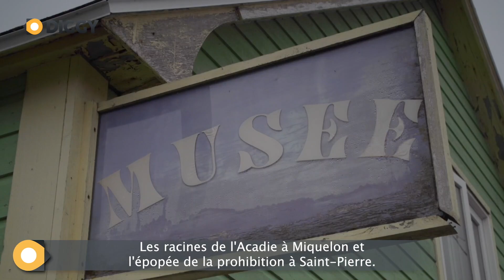Les secrets de Saint-Pierre-et-Miquelon (Bande-annonce)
Bienvenue à Saint-Pierre-et-Miquelon, l'archipel représente les seules terres françaises en Amérique du Nord !

Des terres aux paysages rares et sauvages sur toutes les îles de l'archipel, comme sur l'isthme dunaire, trait d'union naturel entre Saint-Pierre et Langlade. Comme le Colombier de Saint-Pierre, un sanctuaire pour des milliers d'oiseaux.

Saint-Pierre, c'est d'abord son port aux centaines de maisons multicolores avec son art de vivre "so Frenchy" ! Les 6000 habitants de l'archipel cultivent les racines normandes, bretonnes et basques. Celles des pêcheurs qui ont traversé l'Atlantique au fil des siècles.

Sur l'autre île, la plus grande avec le village de Miquelon, on n'oublie pas d'autres racines françaises, celles de l'Acadie.

La troisième île habitée surtout en été, c'est l'île aux marins, avec ses maisons qui sont toutes des emblèmes d'un patrimoine bien vivant.

Trois îles à l'histoire très riche, trois thèmes de découverte de nombreux secrets. A vous de les découvrir maintenant.